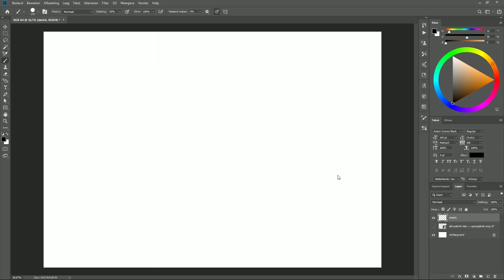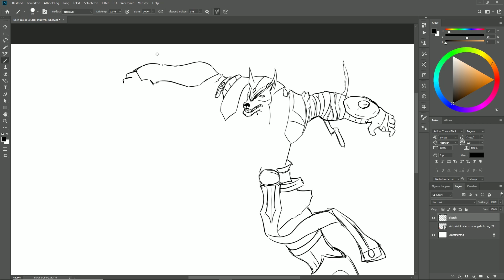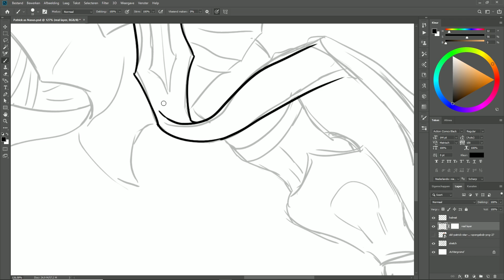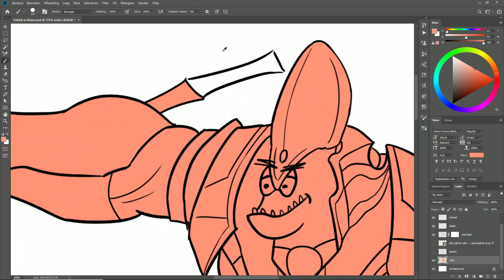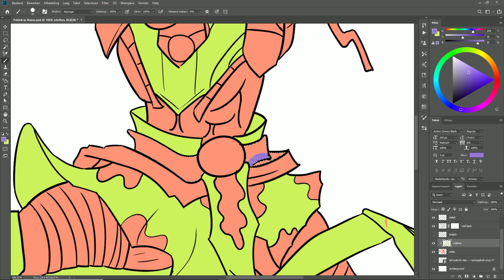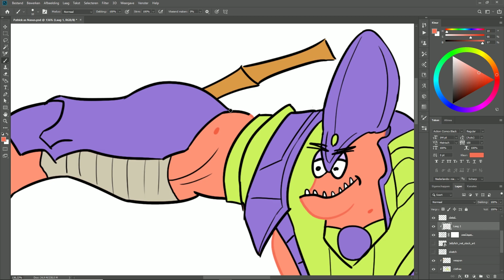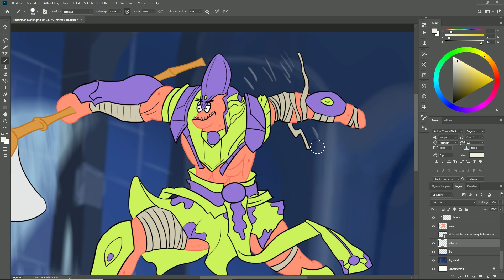Drawing Patrick as a League of Legends Champion PART 18 Nasus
In this Video I will show you the Speedart Process of Patrick as Nasus; The curator of the sands

Nasus has a very dynamic pose, so his drawing took me a lot of time, even though he looks like quite a simplistic character to create. I realized that he has a lot of detail that you wouldn't really think about, until you really look at his character design up close. It was a challenge to draw him, but a fun one for sure!

The reason for this series (drawing Patrick as...):

This video was and still is inspired by the subreddit r/LeagueofMemes in which you were supposed to draw over a picture of Patrick with your favorite League of Legends champion. In this series I try to create at least one new League of Legends champion a day as if they were wearing a Patrick skin. If you want to watch the other League of Legends Speedarts that I have done, they are in the playlist below:

I'm really trying to be consistent, so showing your support on the channel is greatly appreciated!

PS: If you're wondering why I'm making this video, the channel name says it all..